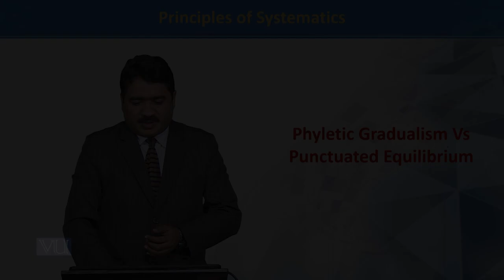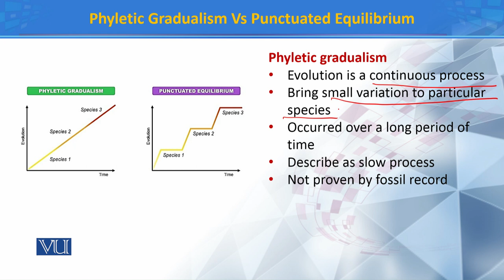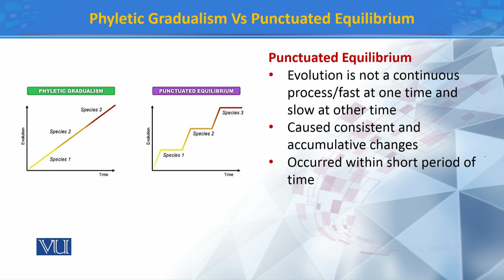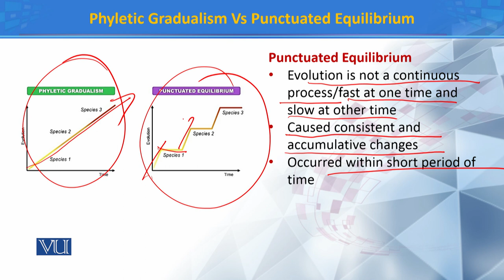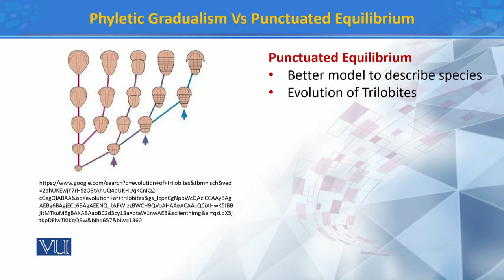Phyletic Gradualism Vs Punctuated Equilibrium | Principles of Systematics | ZOO511T_Topic158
Topic158: Phyletic Gradualism Vs Punctuated Equilibrium
by Dr. Muhammad Tahir